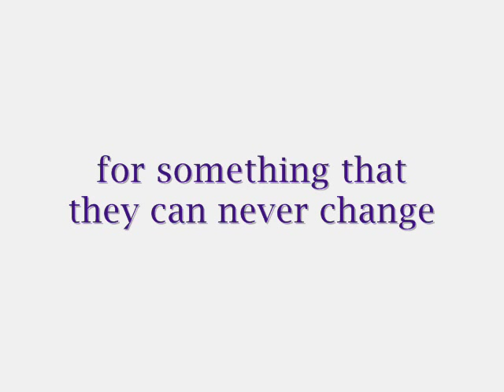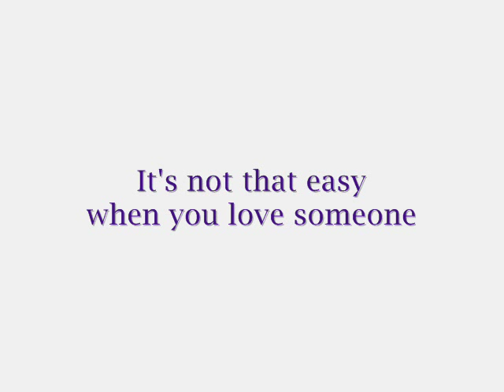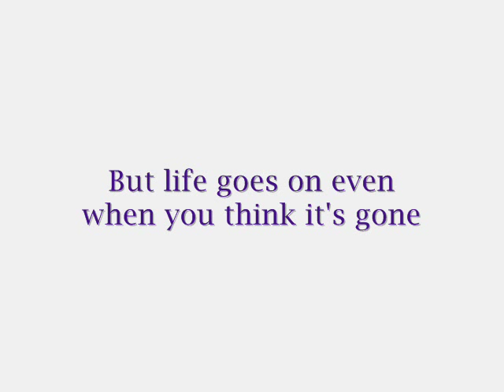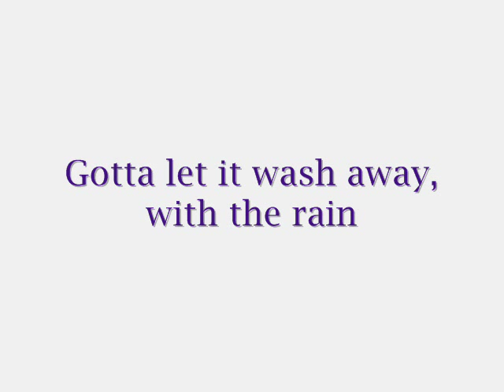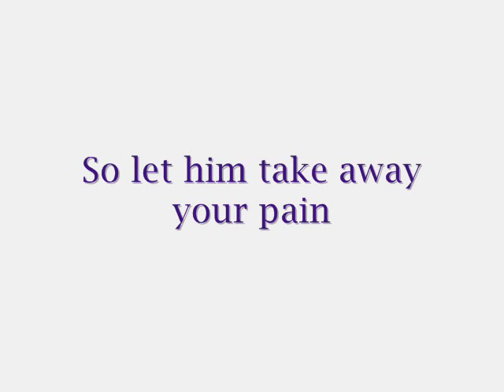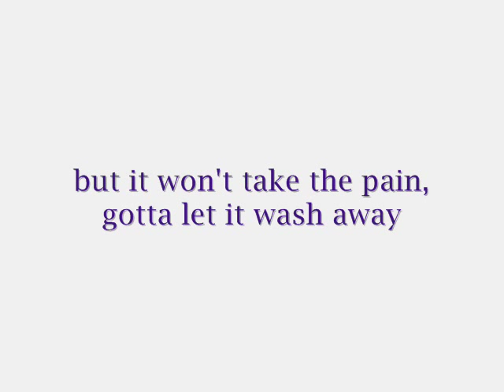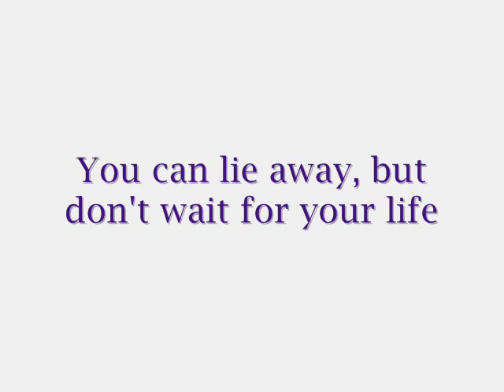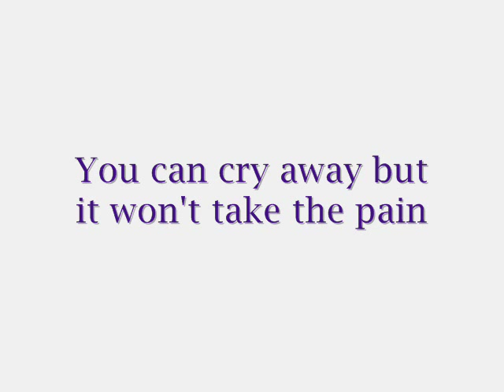Katie Armiger - Wash Away with Lyrics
"Wash Away" a beautiful Katie Armiger's Country/Pop ballad from her album "Believe" of july 2008.